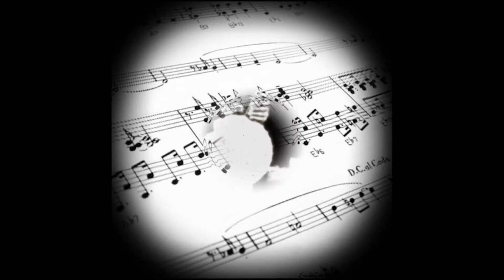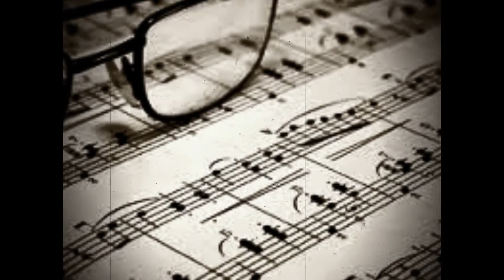Gil Scott Heron (Is That Jazz; 1981)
Jazz Music, Video & Photographs